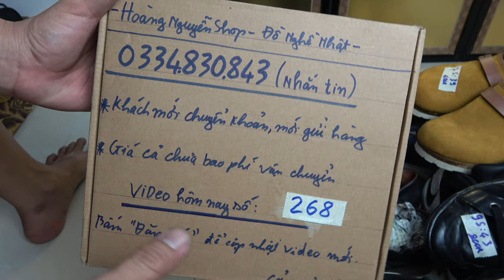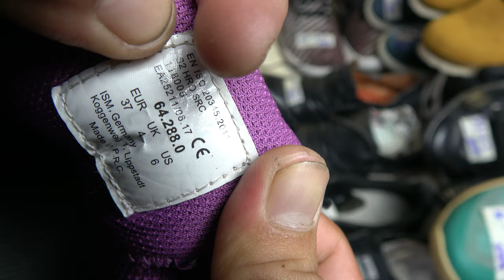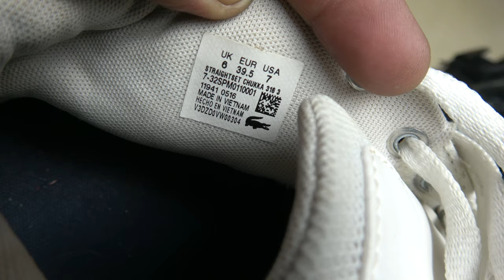14/10 VIDEO 268 giầy puma👟 nike giầy nhật giầy da giầy bảo hộ puma